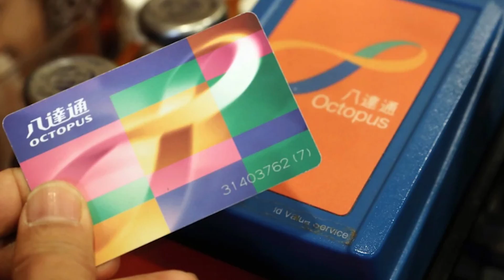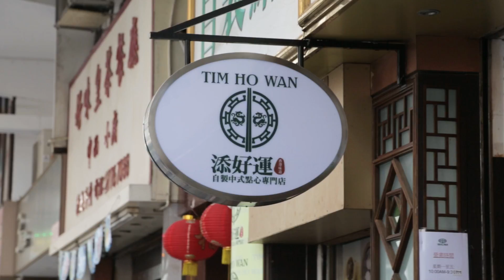7 Things NOT to do in Hong Kong - MUST SEE BEFORE YOU GO!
Hong Kong is a unique place due to its history as a British territory. Designated as a "special administrative region", its relationship with China has always been tense. That being said its one of the most amazing cities in Asia with a fascinating international culture and killer street food. Here is a list of 7 things NOT to do in Hong Kong to help better navigate the city.

Hotshot by Scott Holmes, licensed with permission from the Independent Music Licensing Collective - imlcollective.uk.

Additional footage thanks to VOA News

a movie by Cal McKinley